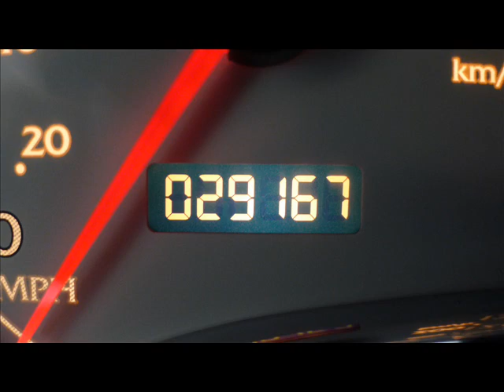2007 Saturn Vue V6 4dr AWD Repairables/Rebuildable Stock#12121315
Lot Drives. AirBags OK. Radiator Still Full. Windshield OK. Low, Low Miles. All Wheel Drive. Loaded w/ Leather Interior. Like New Tires.